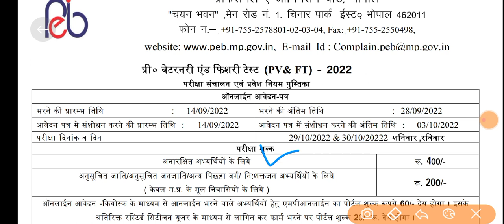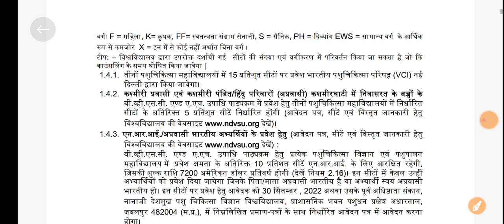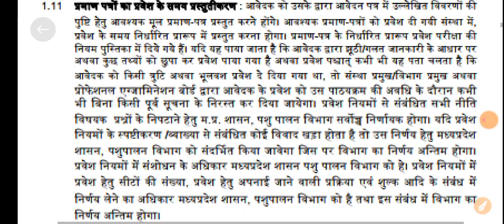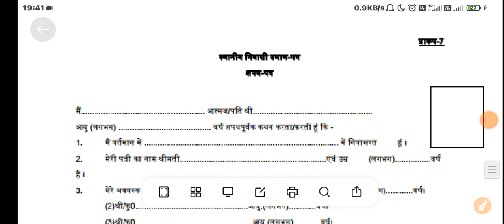PVFT FORM 2022 || PRE vatnery Form 2022 | pvft notifaction out 2022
👉Samadhanstudy...